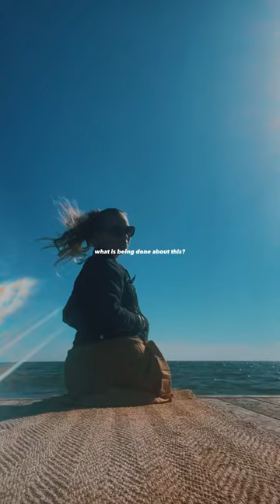the most polluted sea in Europe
AD @europeancommission OurBaltic // the Baltic Sea is the most polluted sea in Europe, and we need all hands on deck to fix it 🌿🐢

DANISH CAPTION // Vidste du at Østersøen er det mest forurenede hav i Europa? Jeg har allieret mig med EU for at fortælle jer mere om det.

Østersøen er i årtier blevet behandlet som en losseplads der flyder med skrald og affald fra medicinal industrien. Biodiversiteten er også stærkt truet på grund af overfiskeri og “dead zones”. 97% af Østersøen er mærket af eutrofiering, hvor høje koncentrationer af nitrogen og fosfor ødelægger maritime økosystemer. I særdeleshed landbrug og fiskeri er skyld i denne udvikling.

Fiskeriets bundtrawl dræber enorme mænger dyr i havet, som bi-fangst. Nå ja, og så er der 300.000 tons ueksploderet ammunition, fra første og anden verdenskrig, på bunden af Østersøen.

Men hvad bliver det gjort ved det? EU bidrager til adskillige projekter som skal forbedre forholdene i Østersøen - blandt ved at styrke kysthabitater, mindske eutrofiering, opfordre til mindre brug af gødning, identificere affaldsgrupper i havet, og så meget mere 🌿🐢